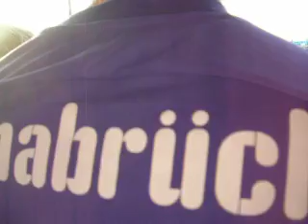SpuG-Ausflug Fußball VfL Osnabrück gegen Berlin 22.9.2010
Ausflug von Spaß und Geselligkeit, Hochschulgruppe im Studierendenparlament an der Universität Osnabrück.
Fußball:
VfL Osnabrück gegen 1. FC Union Berlin,
Ergebnis 4 zu 1 gewinnt Osnabrück, 2. Bundesliga,
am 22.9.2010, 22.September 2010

Video by Clemens Ratte-Polle